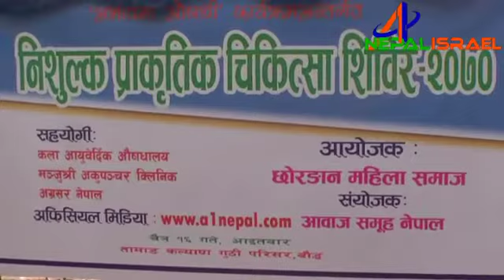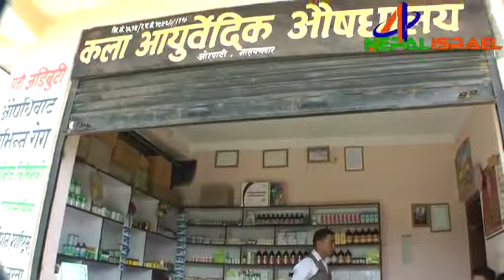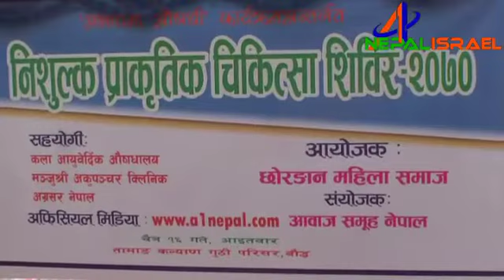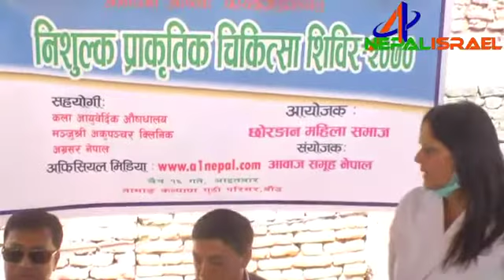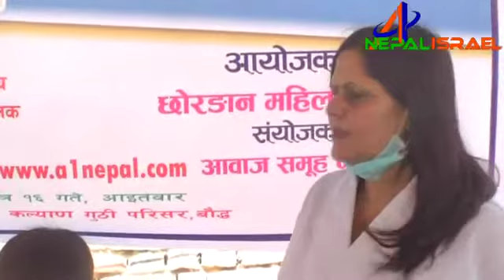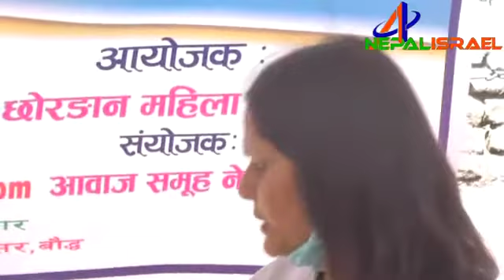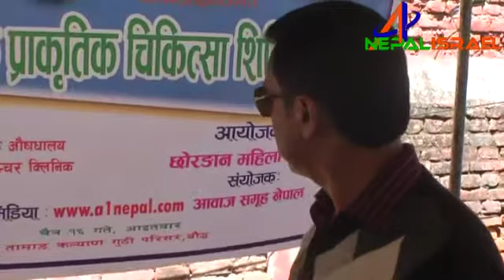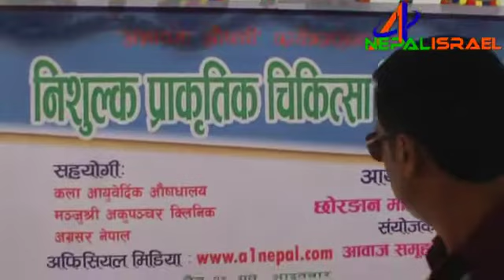Aavab Ma Aausadi Medician for Screcity project program Sun 16 12 2070 30 03 2014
Description:Aavab Ma Aausadi-Medician for Screcity project program-Sun.16.12.2070-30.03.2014-